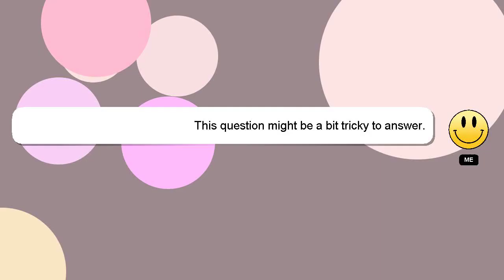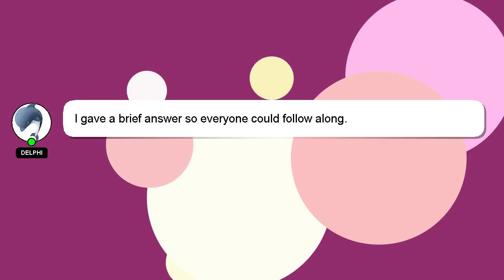MySQL : MySQL: Convert INT to DATETIME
Convert MySQL: INT DATETIME : to MySQL